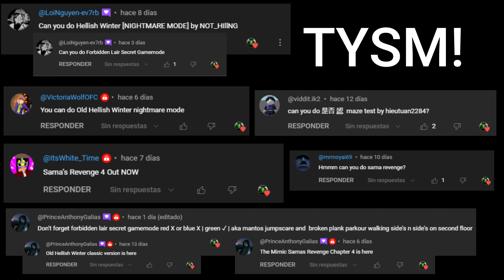DESC. FIXED - Winters revenge : lair maze (EXTENDED) - [Thanks to @Kyleoooo for the name!]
-NIGHTMAREWIZARD-

○Thanks for the patience. I'm back!

○This video contains jumpscares.

Thanks for read the introduction!:

This game have some games, I'll be including them on the description.

🕹️ Games from this video in order:

😁👉 Play さいこ Maze Test -
😁👉 Play [NIGHTMARE 4] Sama's Revenge -
😁👉 Play Hellish Winter [NIGHTMARE MODE] -
😁👉 Play Forbidden Lair (Secret Gamemode & Barb Land) -

♠ The games will have their own timestamp!

TIMESTAMPS:

0:00 - 0:05 Suggestions/CommentarySection

0:05 - 0:14 さいこ Maze Test

0:14 - 1:09 Sama's Revenge (CHAPTER 4)

1:09 - 2:57 Old Hellish Winter

2:57 - 3:06 Forbidden Lair

3:06 - 3:18 Valour *HARDCORE*

3:18 - 3:23 Ending.

Thanks for read! Love Y'all 💚